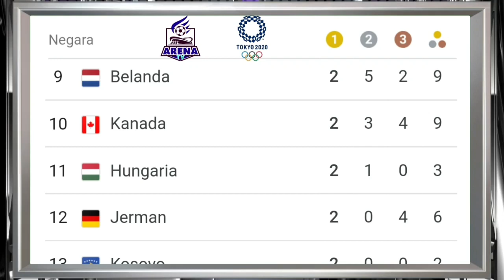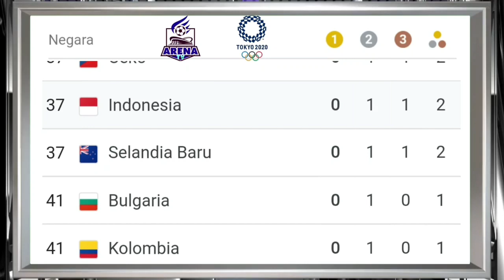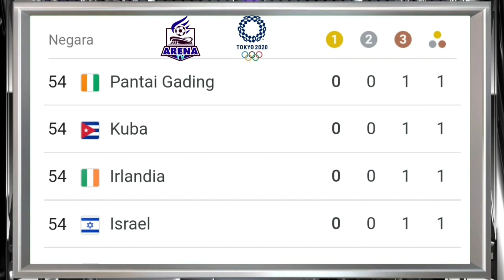Usa vs Iran | Basket Ball | Tokyo Olympics 2020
Olympic 2021 Tokyo